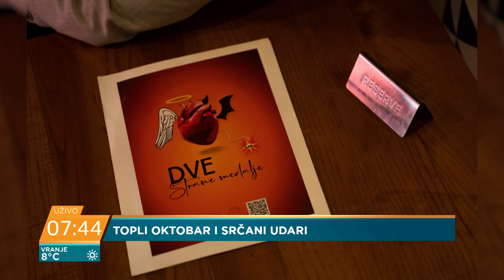Dr Dragan Simić: Godišnje 55.000 ljudi u Srbiji izgubi život zbog karidovaskularnih bolesti